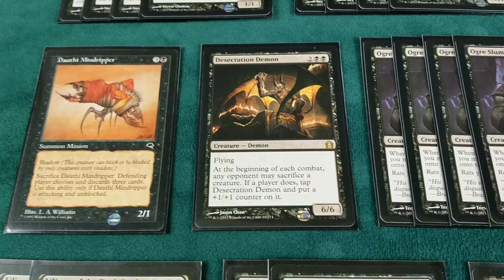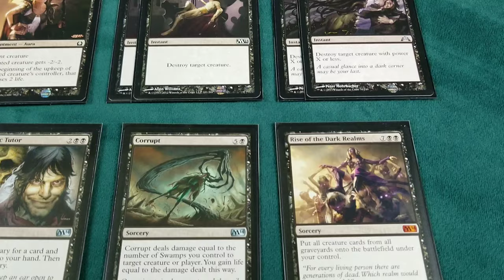Mono Black Rat Deck: MTG - An Inside Look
Games Off The Shelf gives you an inside look into my mono black rat deck for Magic the Gathering. This is a 60 card deck that is just used for casual play. There is a complete list of cards at the end of the video.